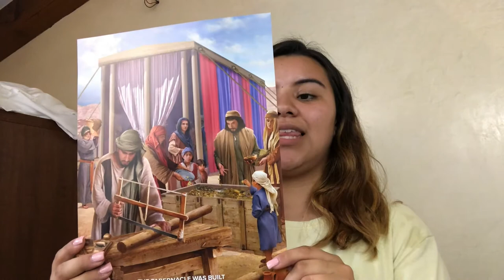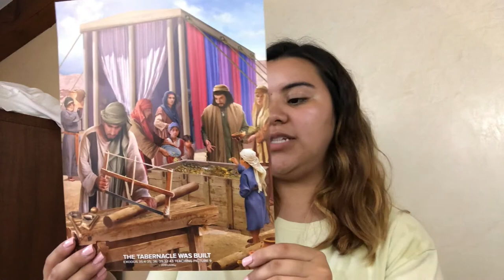Children's Church Jul 5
Children’s Service Info:
Join Ms. Sonya as she shares today's lesson and Bible story.